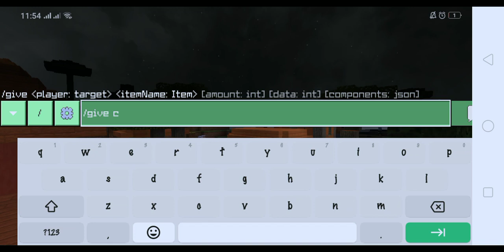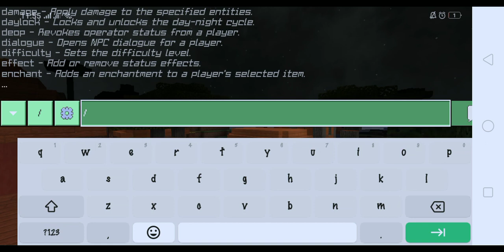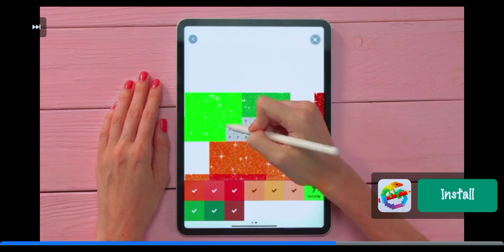i found a village